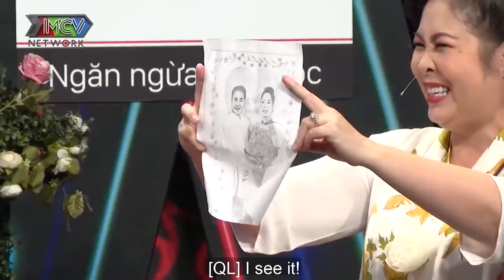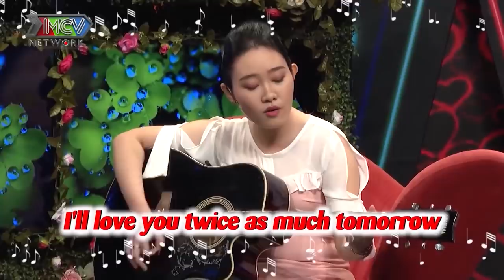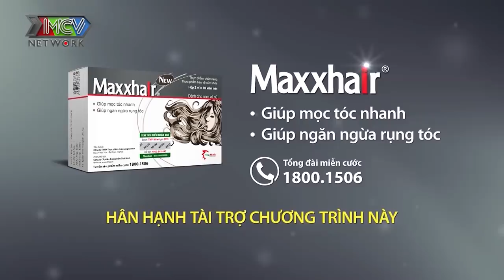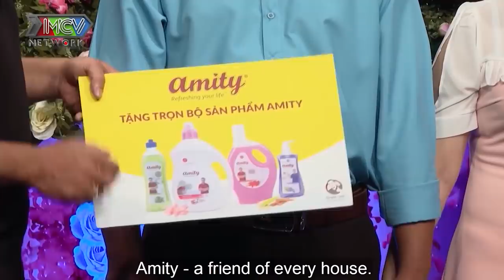HOTGIRL ÔM ĐÀN NGỒI HÁT khiến chàng trai tan chảy con tim vừa gặp đã MUỐN CƯỚI vì MẸ HỐI